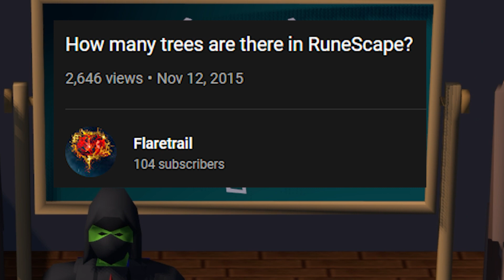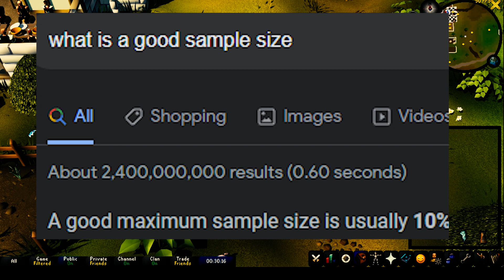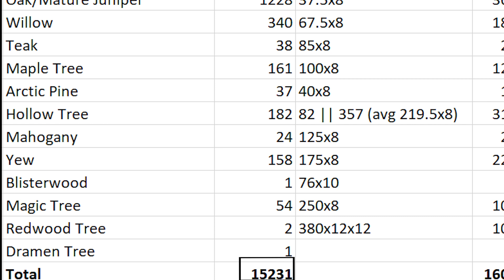How Many TREES are in Old School RuneScape?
There are many types of trees in RuneScape, but how many trees are there actually? Well, let's use some math and big thinks to figure it out.